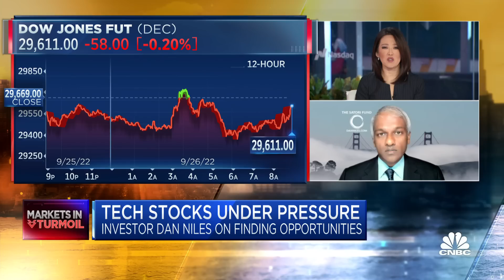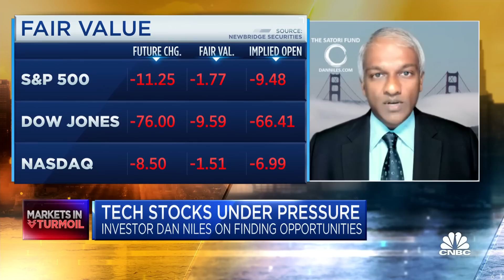The S&P ultimately goes down to $3,000, says The Satori Fund's Dan Niles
Dan Niles, Satori Fund founder, joins 'Squawk Box' to discuss whether a bear market rally may be upon us soon.